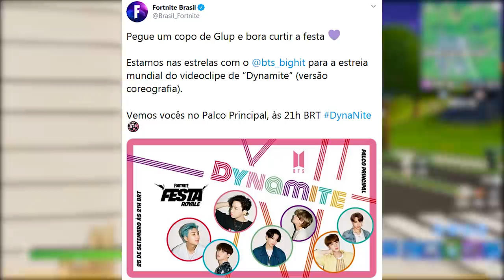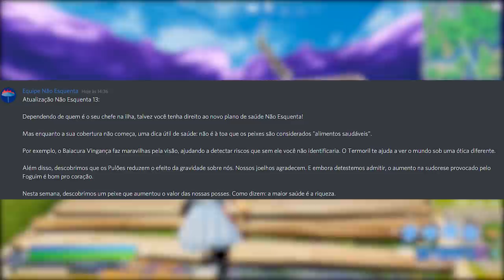FORTNITE - EASTER EGG LOCAIS ANTIGOS, PEIXE MAIS RARO e MOEDAS XP?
Fala gurizada, nesse vídeo comento sobre easter eggs locais antigos no Fortnite Battle Royale, show BTS hoje, novas moedas de xp, peixes raros e muito mais. Espero que gostem :)